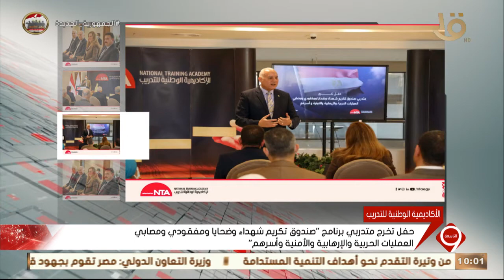حفل تخرج متدربي برنامج "صندوق تكريم شهداء وضحايا ومفقودي ومصابي العمليات الحربية والإرهابية وأسرهم"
نشرة التاسعة| حفل تخرج متدربي برنامج "صندوق تكريم شهداء وضحايا ومفقودي ومصابي العمليات الحربية والإرهابية والأمنية وأسرهم"